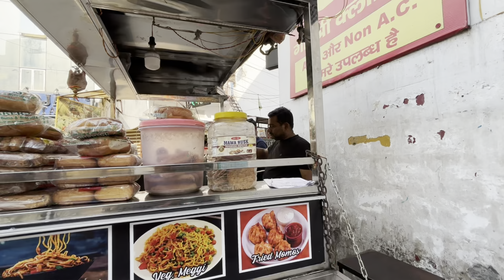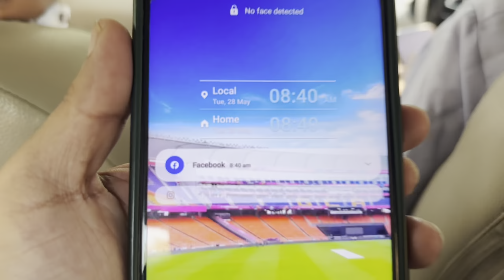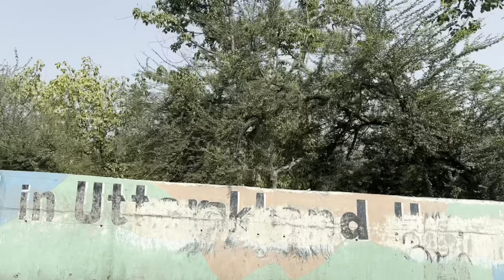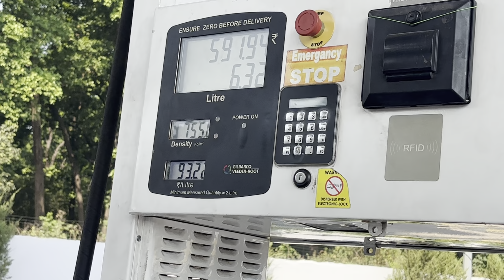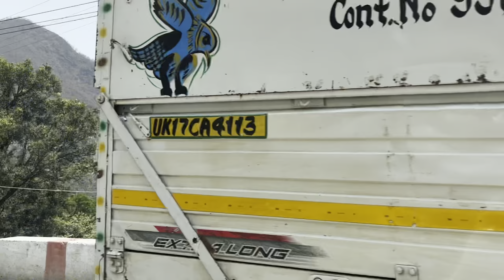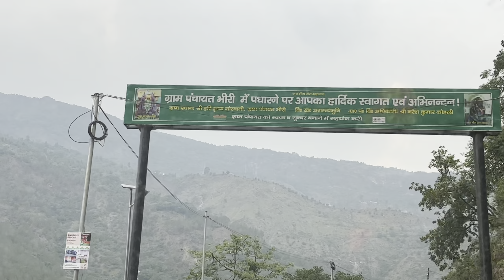Kedarnath Explore all road // Sirf Pahar aur pahar // kedarnath vlog har har Mahadev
Credit:

Track info

Genre and Mood: Jazz & Blues + Funky

Track info

Link: • Fashion Saxophone Hip-...

Channel: @Infraction